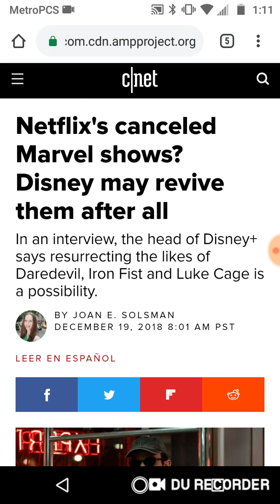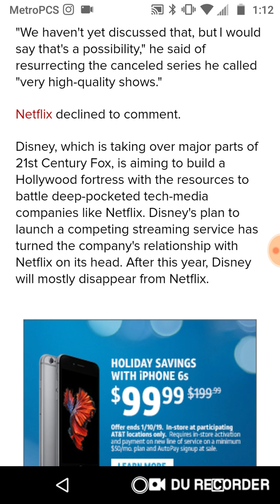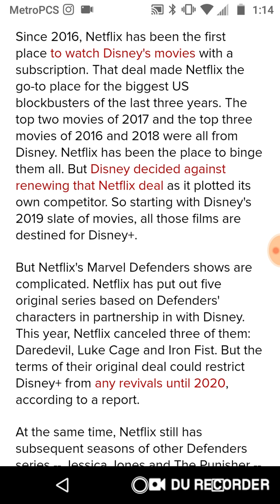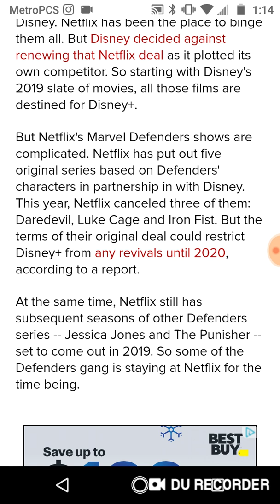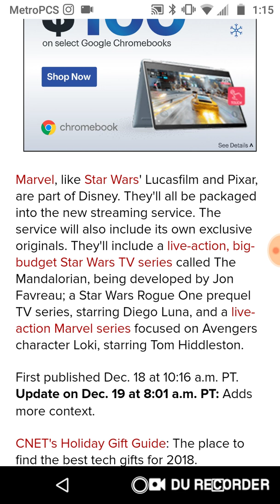Netflix's canceled Marvel shows? Disney may revive them after all!